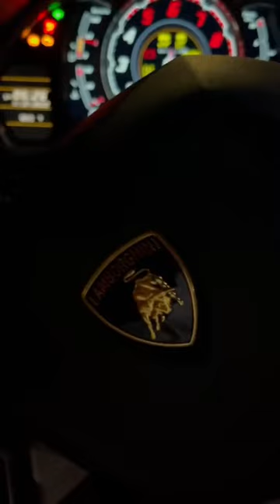Cutting a New York City Millionaire 🤑💈